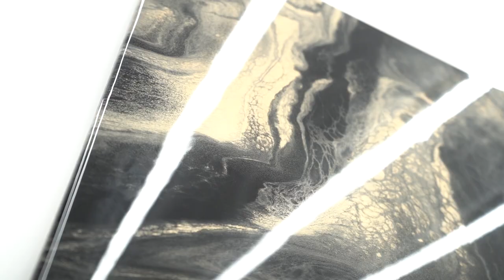Amazing Epoxy Technique Using A Squeegee That You Can Do Yourself Over Existing Surfaces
This is an extremely easy epoxy technique that you can do over your existing surfaces like formica, granite, concrete, wood & more! We simply pour both of our colors randomly throughout the surface and blend using a squeegee. For added depth we do our dispersing effect which is 91% or higher isopropyl alcohol. This is something you can do too, so head over to our and get your kit today!

Recap of what you’ll find in this video 👇

Time Stamps

0:29 - Mixing Epoxy
1:25 - Applying Epoxy
2:33 - Blending Colors
4:15 - Dispersing Effects
5:13 - Denatured Alcohol
5:33 - Final Look

Our epoxy can go over existing surfaces like laminate, granite, wood, tile & so much more as you just saw in this video!